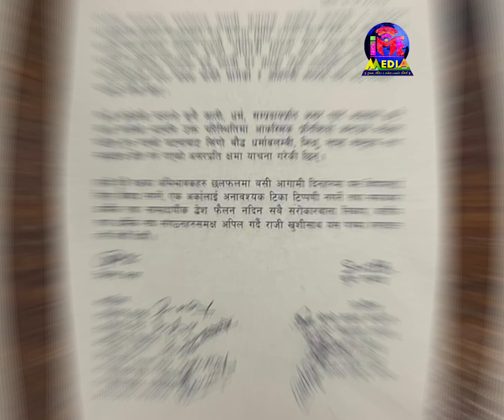Miruna Magar झापड काण्ड | लामा लाई घुस दिएको भन्ने बारे विश्व लिम्बु ले खास कुरा बाहिर ल्याए